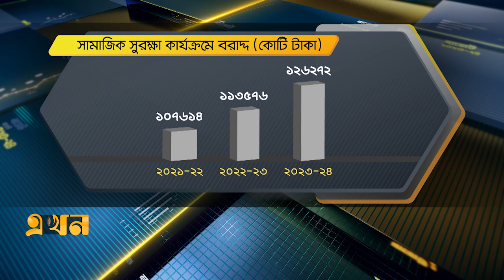‘সামাজিক সুরক্ষা কার্যক্রম স্বচ্ছ ও জবাবদিহিমূলক করা প্রয়োজন’ | Social Safety | Ekhon TV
‘সামাজিক সুরক্ষা কার্যক্রম স্বচ্ছ ও জবাবদিহিমূলক করা প্রয়োজন’ | Budget 2023-24 | Social Safety | Ekhon TV

২০২৩-২৪ অর্থবছরে বাজেটে বরাদ্দ বাড়লো সামাজিক সুরক্ষা খাতে। আগেরবারের চেয়ে ১২ হাজার ৬শ' ৯৬ কোটি টাকার বেশি বরাদ্দ রাখার প্রস্তাব করা হয়েছে নতুন বাজেটে। বাড়ানো হয়েছে বয়স্ক, বিধবা ও অতি দরিদ্রদের জন্য কর্মসংস্থান ভাতার পরিমান।

Our Office Address:
EKHON TV
City Park Lane
19, Hatkhola Road, Wari
Dhaka-1203
Bangladesh